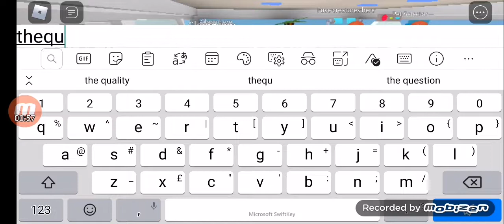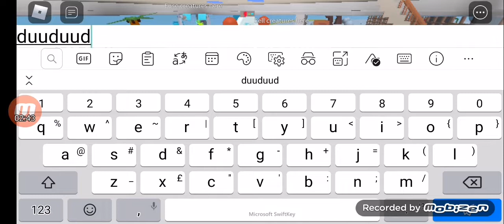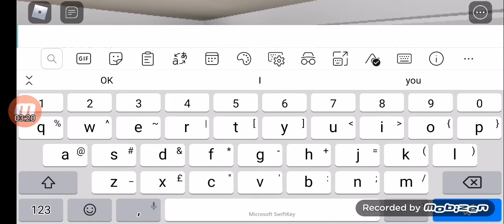(roblox) creature tycoon codes